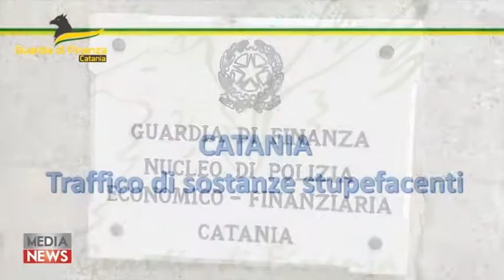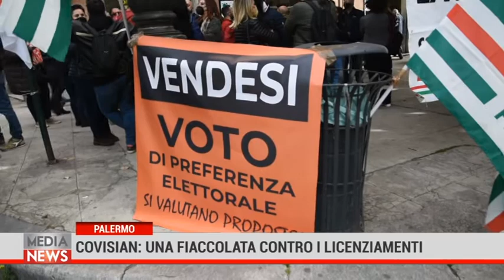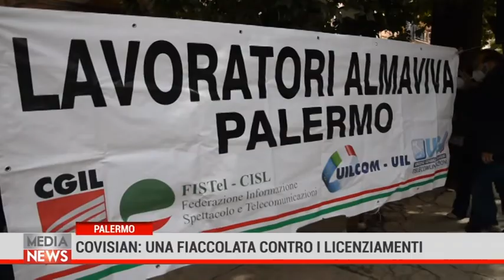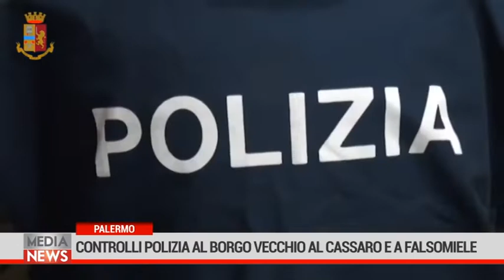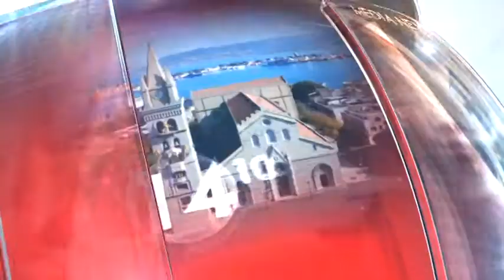Medianews 16/04/22 2a edizione